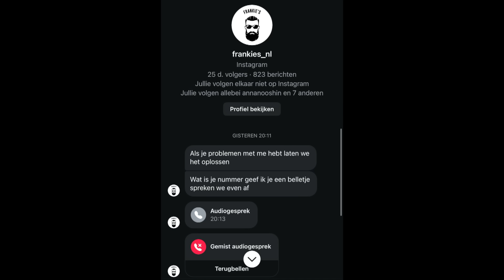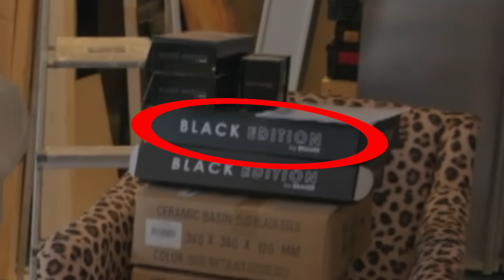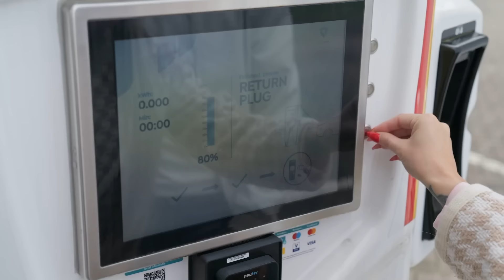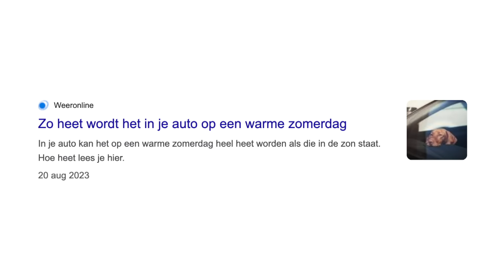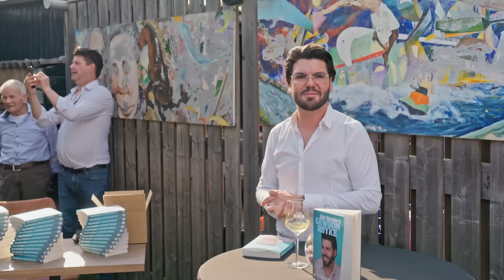Tokkie vriend van Roy Donders komt mij opzoeken 😱😭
Te kijken op TLC!